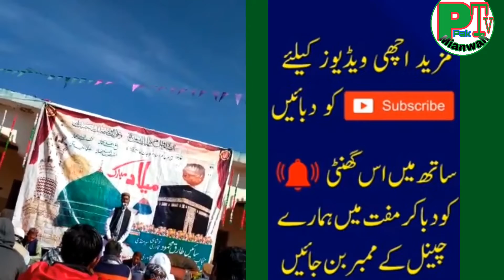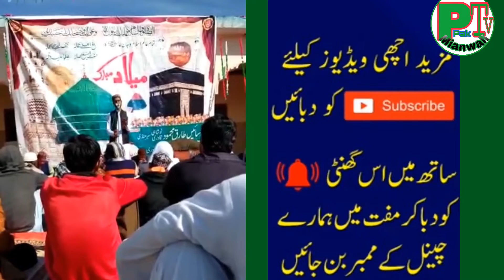Beautiful Bayan 2020 Hafiz Atique Ur Rehman Saher Mandi Kotli Azad Kashmir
Hafiz Atique Ur Rehman zabardast bayan 2020